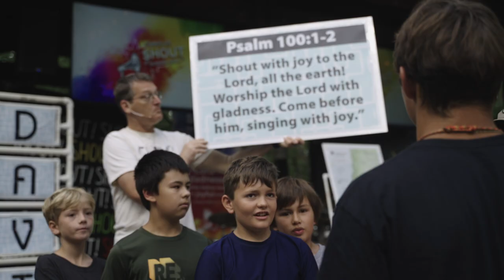Summer Camp - Week 8 - Shout!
It's sad to see everyone go but wow did we have a good time this summer, thank you to the summer staff, full-time staff, and most of all the kids that came through this year. From the bottom of our hearts, Thank you.